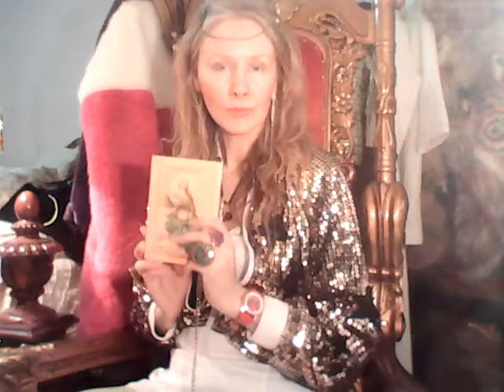WIN 20210503 14 53 14 Pro